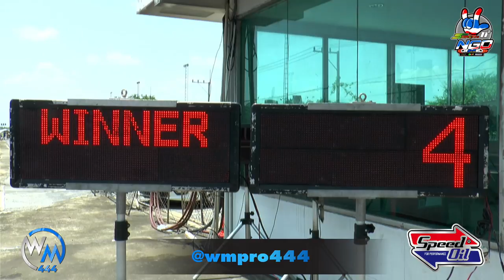NGO ศึกX-Max ช่างวอ หลังวัด VS ช่างอาร์ท อ่างทอง